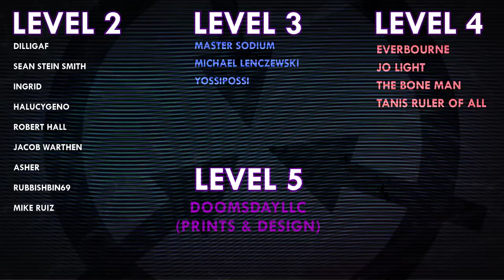SCP-4384 | Thunderbird | Euclid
SCP-4384 was written by Krelavoth & Zyn - see Zyn;s author
No author page available for Krelavoth

VFX samples and images by:
Joe Jabon
MrTitanosaurus
SCP Orientation
Even Royalty
MrKlay
Midjourney